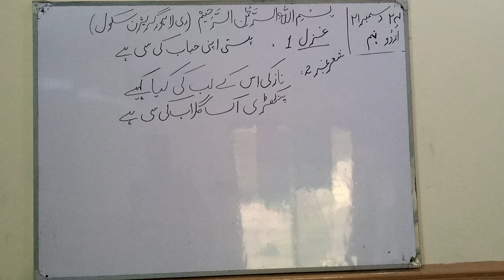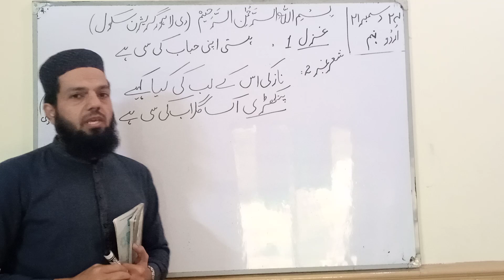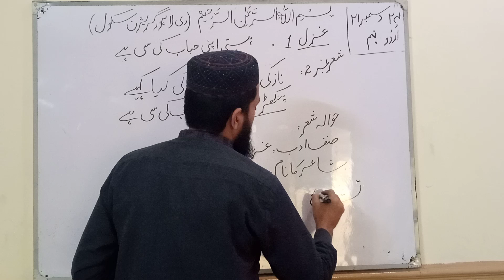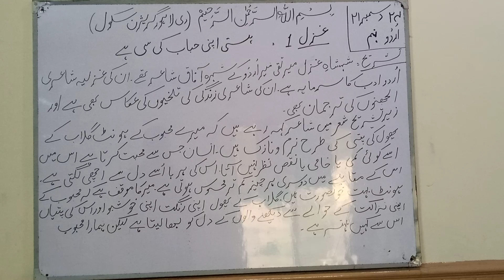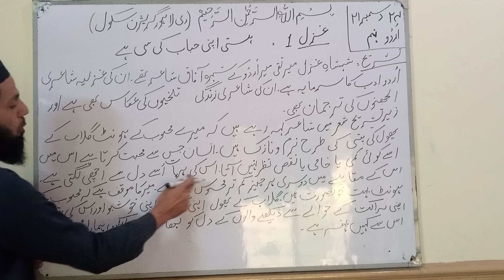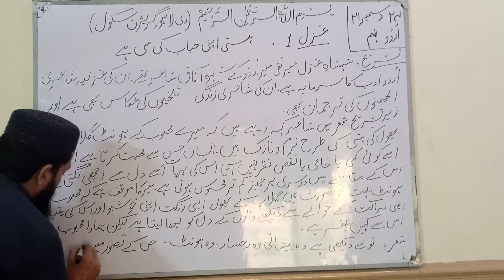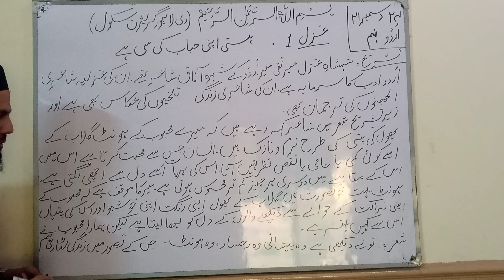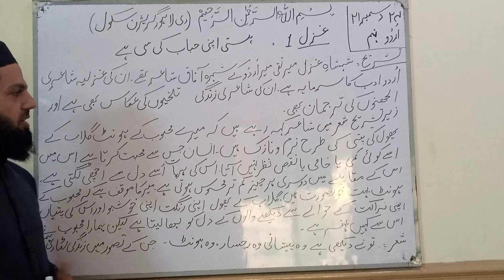Urdu Class 9th Dated 24 12 2021